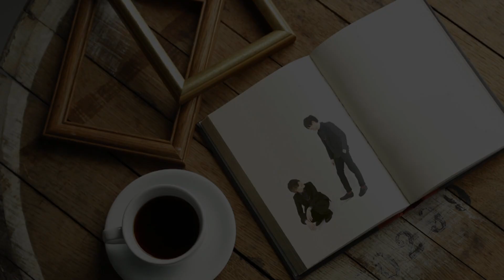POLYCAT - มันเป็นใคร | Alright by Yuru & POLYCAT Na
at 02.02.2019 in Okinawa Kinjo

■ORIGINAL
POLYCAT - มันเป็นใคร | Alright [Official MV]

誰なんだよ(Dare nan dayo) / POLYCAT

僕は泣かせたりはしないさ
Boku wa nakasetari wa shinai sa
それでも僕にはできない
Soredemo boku niwa dekinai
彼だけが君を笑わせられる
Kare dake ga kimi wo warawase rareru
疲れても彼だけを待っているから
Tsykaretemo kare dake wo matter kara

※君は悪くないよ。その気持ち
Kimi wa waruku nai yo Sono kimochi
僕も同じさ。君のことばかり
Boku mo onaji sa kimi no koto bakari
代わりはできない
Kawari wa dekinai
和らげばそれでいいよ
Yawarageba sore de ii yo

※2悲しまないでシアジャイalright
Kanashimanai de shiajai alright
彼を探し出して言うよ
Kare wo sagashi dashite iu yo
あなたなんだよって君が思うのは
Anata nan dayo tte Kimi ga omou nowa
戻って抱きしめろ 俺じゃできないから
Modotte dakishimero Ore ja dekinai kara

俺の半分も愛さないくせに
Ore no hanbun mo aisanai kuse ni
どうして奪える？なんでだよ
Doushite ubaeru? Nande dayo
僕は苦しませることはしない
Boku wakurushimaseru koto wa shinai
君だよ。君だけなんだよ。
Kimi dayo kimi dake nan dayo

nonono

※2
もう許してくれないかな？nonono
Mou yurushite kure nai kana nonono
愛してくれたら安心だから
Aishite kuretara anshin dakara

※2

※2
許してくれないかな 涙見たくないんだ
Yurushite kurenai kana Namida mitaku nai n da

■Transration Support
NongYing